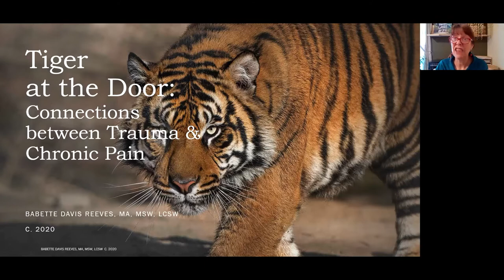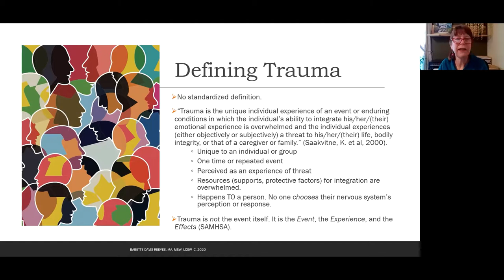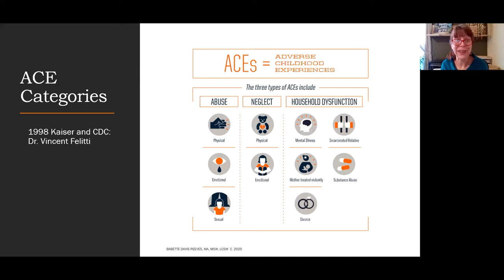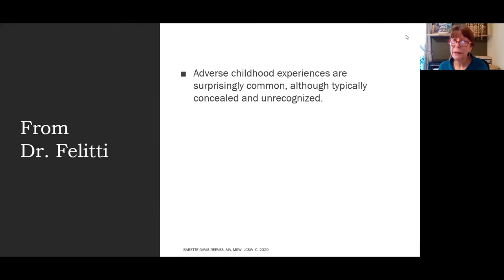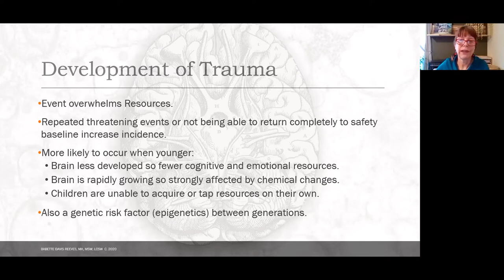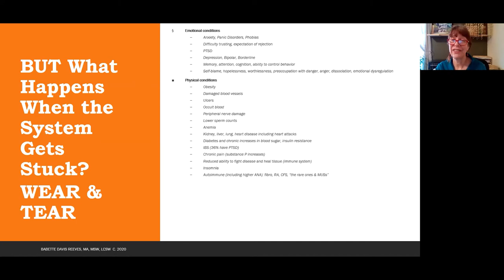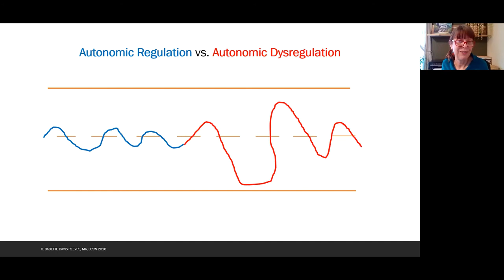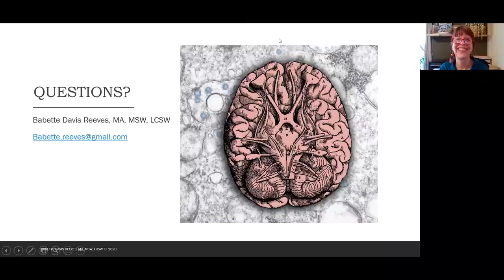The Tiger at the Door: The Relationship between Trauma and Chronic Pain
Babette Reeves, MA, MSW, LCSW presents and explains that while having a history of trauma in one’s life does not predict the development of chronic pain, the two are highly correlated by both research and clinical practice. In this webinar, learn what trauma is and isn’t, one theory of how it develops, and how it impacts the nervous system, increasing the risk of developing not just psychological struggles later but also physical ones including chronic pain. Q&A session at the end includes additional helpful information.

This is Part 2 in our series on pain.